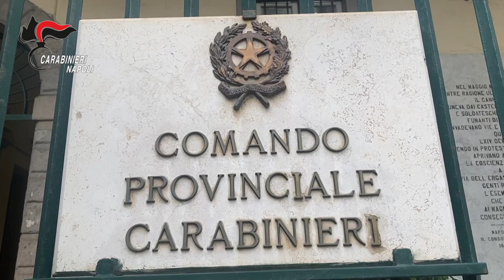Brusciano: rinvenimento di armi, esplosivo e di sostanza stupefacente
Un vero e proprio arsenale da guerra quello rinvenuto a Brusciano dai carabinieri della compagnia di castello di cisterna, nell'ambito di un servizio disposto dal comando provinciale di Napoli.Armi e munizioni, ma anche droga, nascoste in una cassaforte occultata in uno scantinato nel rione 219 di Brusciano: 6 pistole semiautomatiche di vario calibro,  una pistola mitragliatrice, una carabina con silenziatore e 350 proiettili di svariati calibri. Con le armi anche quasi 700 grammi di cocaina e materiale vario per il confezionamento. Le armi, sequestrate a carico di ignoti, saranno sottoposte ad accertamenti balistici e dattiloscopici per verificare se siano state utilizzate in fatti di sangue o intimidazioni